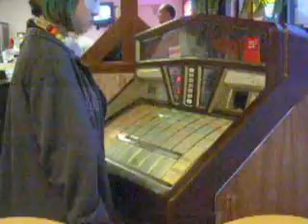TOXIC by Britney baby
ahahaha if you don't laugh your name is R to the J